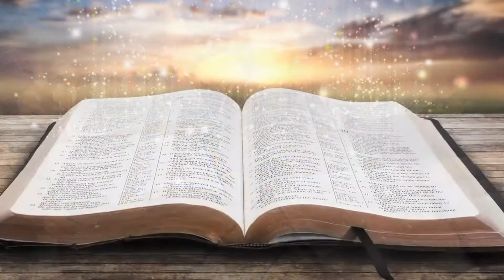Final RH Video Oct 2019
Update from Steve and Ruth Fallin, October 2019